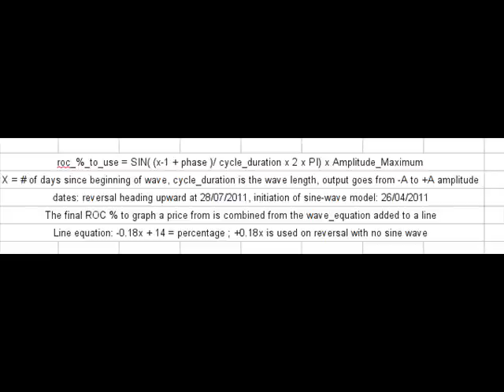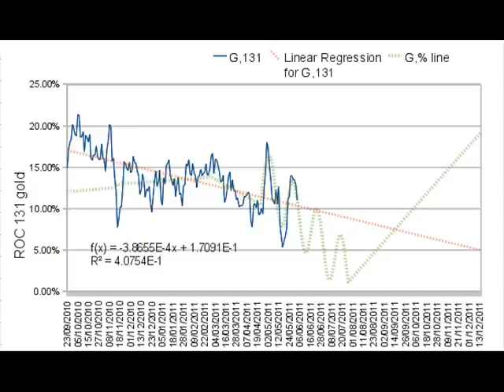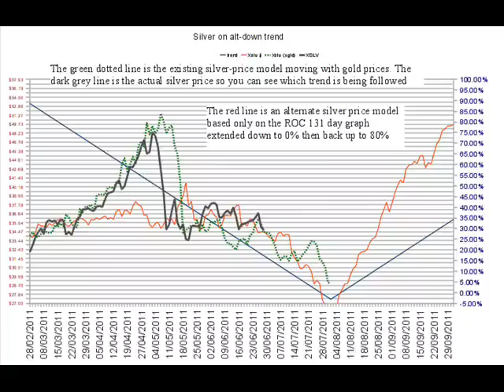2011-6-28 Gold Price Model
Gold & Silver prices, math, model, looking at price action on the daily time frame from 2011 June 24 data to 2011 December 26 predictions

Even more awesome data: 24/7 hourly gold & silver CSV text raw download (needs editing on dates, date + time not in the same field). Last download I did gave me hourly silver prices x 10 YEARS including overseas markets.

Sorry I just realized my right-axes fine-detail prices are set for the wrong numbers, they don't match the left side. I will have to fix that & make a new video or something.

Greece and other heavily indebted European countries. U.S. money funds eligible to buy corporate debt had about $800 billion, or half their assets as of May 31, in securities issued by European banks, Fitch Ratings estimated. ** The $39 billion withdrawal was the most pulled from prime institutional funds in one week since investors took $42 billion out in the week ended March 16, 2010 ** 2010 May 06 was the flash crash